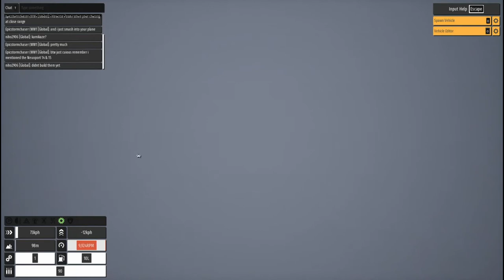Aces over the clouds I Brick Rigs WW1 Dogfight #2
Gameplay with my Brick Rigs Stuff.

Hope it is entertaining!